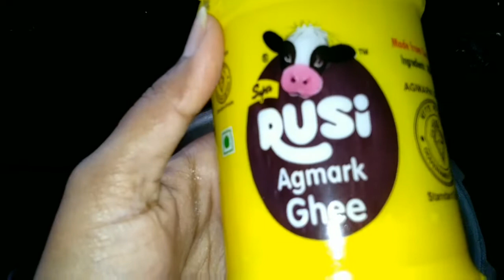Chicken Briyani & gravy Sunday special/சிக்கன் பிரியாணி சிக்கன் கிரேவி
Hello friends,
In this video, I'm going to show how to cook chicken Briyani and chicken gravy.
Today, I'm preparing this recipe for my Anni and cousin sister who's coming home for Lunch.

Chicken gravy:
Ingredients:
Cooking oil- 4-5 spoons
Whole spices- few
Onions- 4-5
Tomatoes- 2
Garam Masala- 1spoon
Chicken Masala- 1 spoon
Chilli powder-1-2 spoons
Salt- as required
Chicken pieces- 3/4kg
Water- 1&1/2cups
Curry leaves& coriander leaves-few

Chicken Briyani:
Ingredients
Whole spices- few
Sliced Onions- 3
Tomato- 1
Garam Masala- 1spoon
Briyani Masala- 1 spoon
Chilli powder-1-2 spoons
Salt- as required
Chicken pieces- 3/4kg
Rice- 3cups
Water- 6cups
Mint leaves& coriander leaves-few

With the above all said ingredients a nice and aromatic Briyani and gravy has been prepared and served for my family.
Everyone enjoyed the taste and we all had a sunday fun with my recipes.
So, friends do try this recipe at home for sure.

KSR 360
for devotional videos, beauty tips, DIY projects, household tips, recipes, funny videos etc..